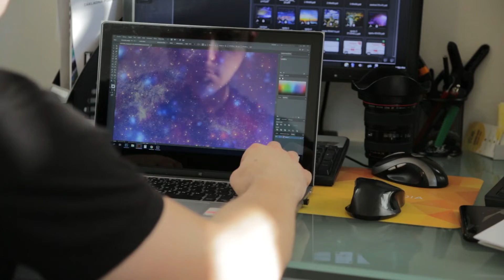DODIAK | RE-TEXTURING SNB